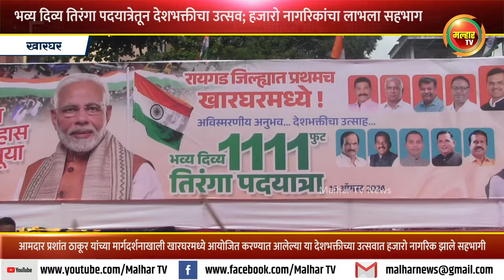भव्य दिव्य तिरंगा पदयात्रेतून देशभक्तीचा उत्सव; हजारो नागरिकांचा लाभला सहभाग